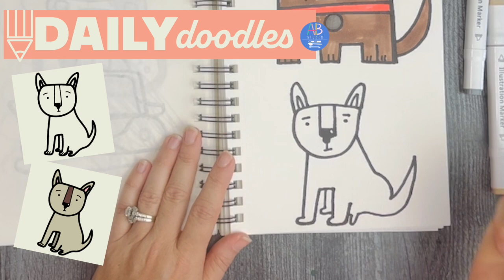✏️DAILY DOODLES: Sitting Dog 2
An art lesson guiding students (7+).

Materials Needed:
✏️ computer paper or student drawing paper or a small sketchbook
✏️ crayons, markers, colored pencils or paint pens
✏️ sharpie

I would be honored if you would give credit to Brannan Lawson Art  by The Art Barn Studio when shared. This shows support to me and my small business. Allowing me to be able to create more.

Supply Links:
✏️12x18 Student Drawing Paper

✏️Tempra Paint Sticks